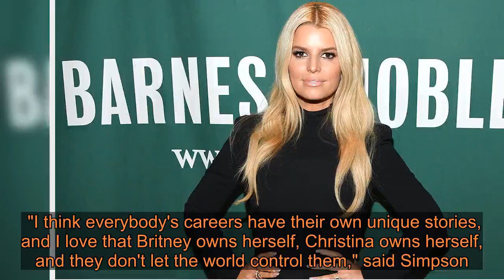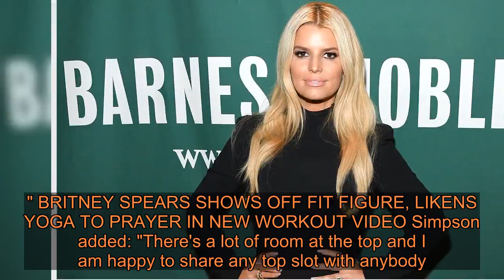Jessica Simpson praises Britney Spears, Christina Aguilera – says they were 'pushed' into competitio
"I think everybody's careers have their own unique stories, and I love that Britney owns herself, Christina owns herself, and they don't let the world control them," said Simpson. "They just are themselves, and that's who I am as well." JESSICA SIMPSON THANKS FANS FOR TELL-ALL MEMOIR BECOMING A BESTSELLER: 'THIS IS A MOMENT FOR ALL OF US' The singer then addressed the challenges she, Spears and Aguilera had to face while trying to make a name for themselves. "We grew up in a very competitive environment when it came to our record labels and being pushed to do things that were unnecessary for success," she said. And despite being pitted against each other as the next it-girl, Simpson said she's pleased with how everyone's careers have turned out. "Everybody has found their own way, in such a beautiful, inspiring way," she noted. "I just love it that everybody has remained authentically who they are. There's so much room at the top! I mean, think about how many people are in heaven! Come on." BRITNEY SPEARS SHOWS OFF FIT FIGURE, LIKENS YOGA TO PRAYER IN NEW WORKOUT VIDEO Simpson added: "There's a lot of room at the top and I am happy to share any top slot with anybody. But the fact that I'm even considered at the top is a very funny thing, because I'm a dreamer, so I have more things to do." Spears, 38, and Aguilera, 39, have both added residencies in Las Vegas to their resumes, but Simpson doesn't see that in her future any time soon. "That is not on the bucket list," admitted Simpson. "I feel like I'd have to write a lot more songs to do a Vegas residency!" One thing she may be interested in, however, is taking her talents to the Great White Way. "I like to move people and give them chills and take them through the emotion of the story."